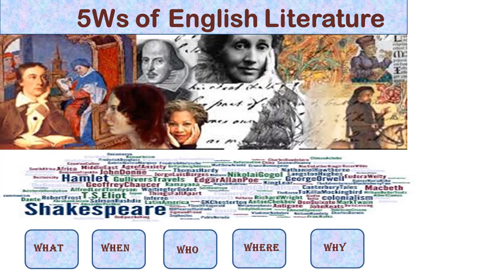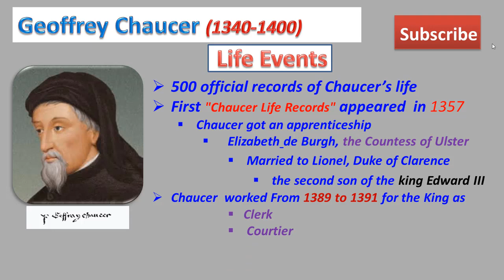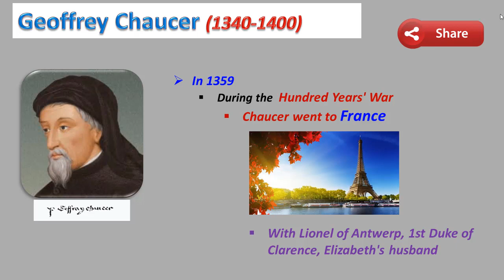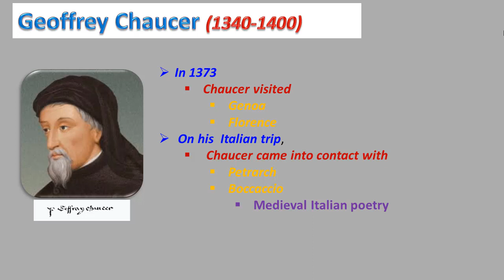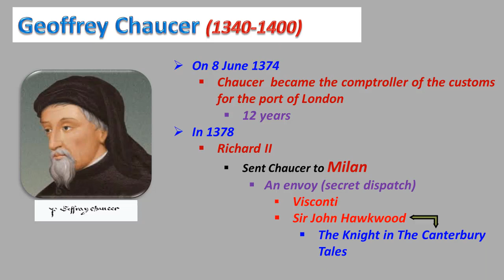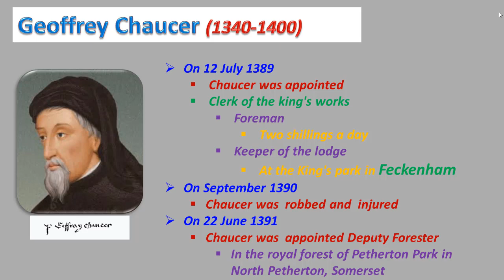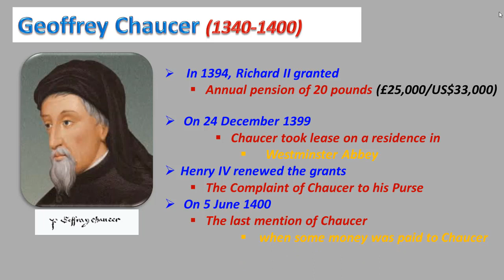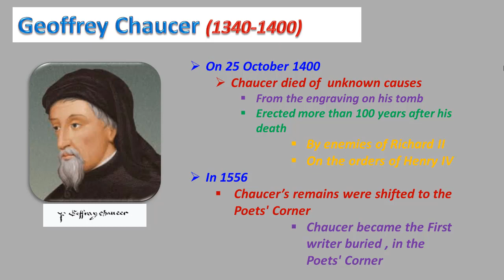Geoffrey Chaucer:Life Events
This video will discuss all Life Events of Geoffrey Chaucer.Geoffrey Chaucer's Life Events from his birth, the start of Geoffrey Chaucer's apprenticeship ,Geoffrey Chaucer's professional career, almost everything has been discussed in this video.